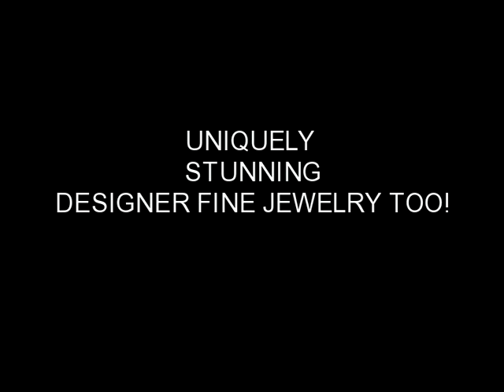Introducing BeJeweled by WBK! ART TO WEAR and Couture Designer Jewelry!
ON AUCTION NOW!
A truly unique range of Designer Couture and Hand Crafted One of a Kind Jewelry  available EXCLUSIVELY on the ART4GOOD Foundation web-site, with proceeds benefiting wonderful charities!